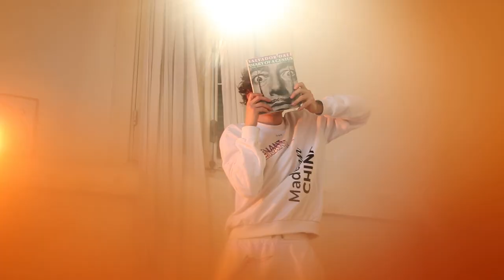Petite Meller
Video Moshkovich Marina
Makeup Moran Eilat Yanko
Hair Avishay Masty
Video editing Rita Zaytseva
Dance Yankale Filtser